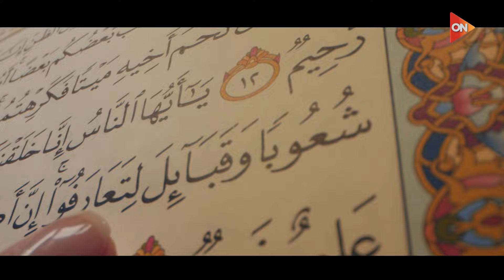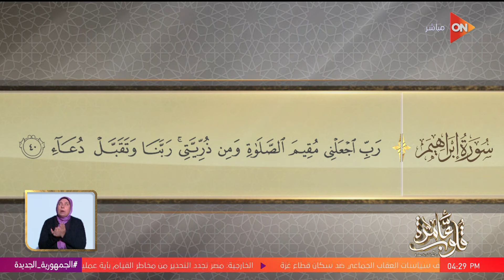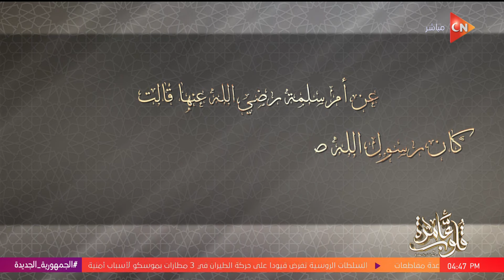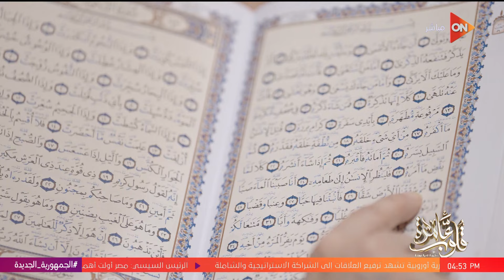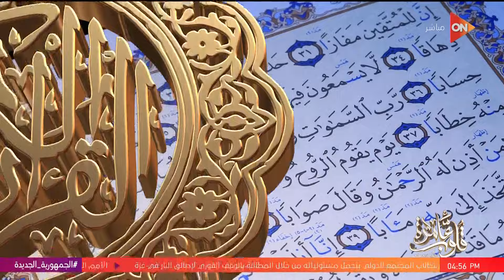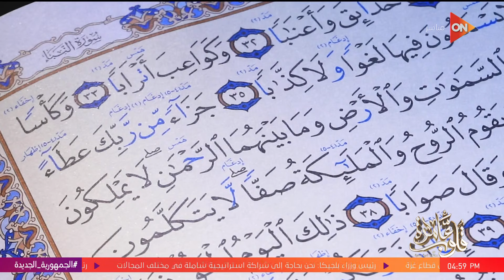قلوب عامرة مع د.نادية عمارة - رب اجعلني مقيم الصلاة ومن ذريتي | الأحد 17 مارس 2024 | الحلقة الكاملة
قلوب عامرة
قلوب عامرة مع د.نادية عمارة - جواهر الدعاء في القرآن الكريم | الأحد 17 مارس 2024 | الحلقة الكاملة
حلقة اليوم 17 مارس 2024 من برنامج قلوب عامرة للداعية نادية عمارة وفيها فقرة كتاب قلوب عامرة .. "سورة النبأ"، و صلاة السنة بعد الفريضة مباشرة.. د. نادية عمارة توضح، و هل يجوز الدعاء بـ (يا الله)؟.. د. نادية عمارة ترد، و  جواهر الدعاء في القرآن الكريم { رب اجعلني مقيم الصلاة ومن ذريتي.. }